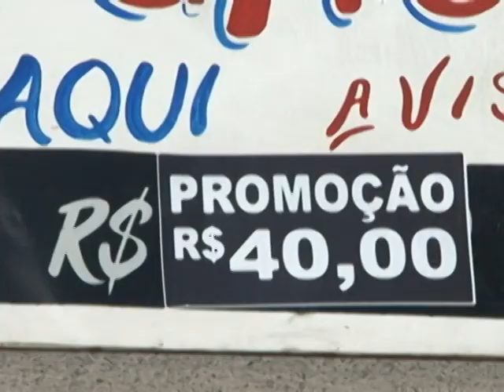REDUÇÃO DO PREÇO DO GÁS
Cai o preço do gás de cozinha em Poços.